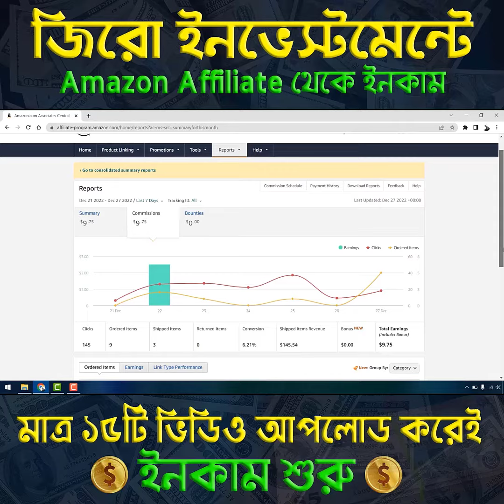ইউটিউবে মাত্র ১৫টি ভিডিও আপলোড করেই ইনকাম শুরু | Sabbir Hossain | Student Feedback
জিরো ইনভেস্টমেন্টে অ্যামাজন অ্যাফিলিয়েট করে ইনকাম করতে জয়েন করুন এই কোর্সেঃ

এখন আপনিও যদি কোন রকম ইনভেস্টমেন্ট ছাড়া, ক্যামেরার সামনে না এসে, ইউটিউবে ভিডিও আপলোডের মাধ্যমে প্রতি মাসে ডলার ইনকামের প্রুভেন পদ্ধতি ফলো করে কাজ করতে চান, তাহলে জয়েন করে ফেলুন "Amazon Affiliate Marketing with YouTube" এই স্পেশাল কোর্সটিতে। এই ক্ষেত্রে খুব ভালো ইংলিশ আপনার না জানলেও হবে 💯

ভালোভাবে ২-৩ মাস কোর্সের দেখানো নিয়মে কাজ করলে, ইনশাল্লাহ আপনি আপনার কাজের রেজাল্ট দেখা শুরু করবেন। কোর্সের লিঙ্ক চেক করুন, কোর্স সম্পর্কে বিস্তারিত জানার জন্যঃ

কুপন কোড MSB4LIFE ব্যাবহার করলেই পাবেন ২০% ছাড়!
কোর্সটি কিভাবে কিনবেন? কিভাবে দেখবেন?

সবধরনের আপডেট পেতে আমাদেরকে সোশ্যাল মিডিয়াতে ফলো করুন ~